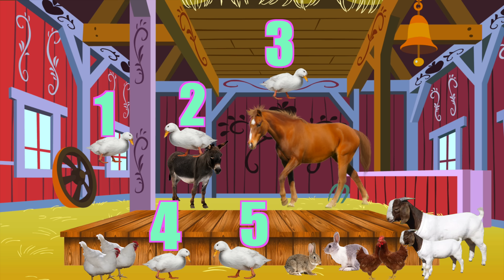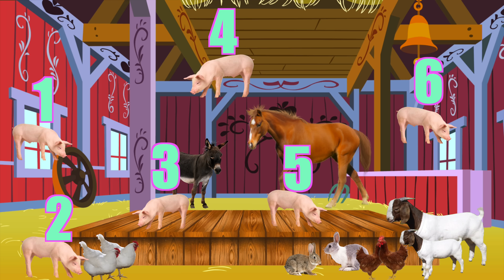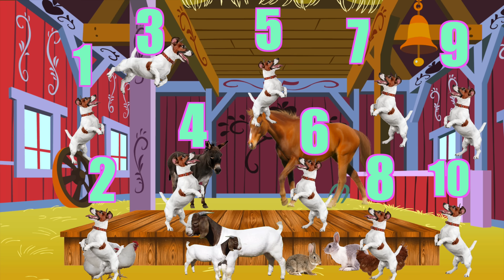Old McDonald Skill Building with Ms. Monica - Circle Time with Ms. Monica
Ms. Monica is on the farm with her animal friends. After singing Old McDonald in the music video, now it’s time for a little skill building. In this video children will identify and count animals.

There is also a simple craft at the end of the video. Children can make their very own animal stick puppets. All printables are prepared by Ms. Monica through her company Preschool Explorers.

1.  Ms. Monica's Preschool Worksheets

2.  Ms. Monica's Virtual Preschool Program